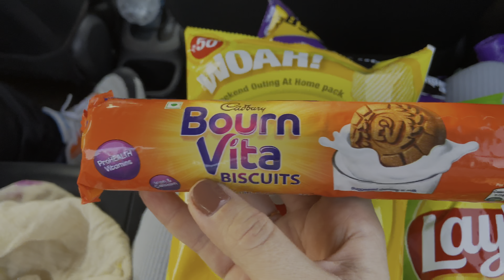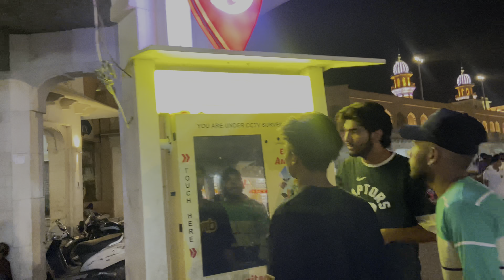Australian Foreigner Visits Golden Temple In Amritsar, India 🇮🇳 🙏🏼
Quick trip to see Harmandir Sahib (The Golden Temple) at night and catching a train back to Chandigarh.

My Indian husband and I went to Amritsar for a night to see the beautiful Sri Harmandir Sahib in all its glory at night. The plan was to go by bus but of course, there was a last-minute change in the itinerary 😁 (the usual life of an expat in India)

The trip ended with us catching a train back to Chandigarh, riding in an AC coach car!

🔥 DON'T FORGET to watch my debut video about why I moved to India and decided to become an expat

🇮🇳 Want to move to INDIA but don't know how? Watch THIS informative video to get your answers

Chapters ⌛
00:00 - AMRITSAR VLOG | Golden Temple at Night 🙏😍 Riding in an AC Coach Car 🚊 | FOREIGNER IN INDIA
00:30 - Typical last minute itinerary change 😁
03:02 - At the hotel
04:25 - Way into Golden Temple Road
05:22 - Sri Harmandir Sahib🙏😍
07:35 - At the station 🚊
08:44 - Amritsar recap